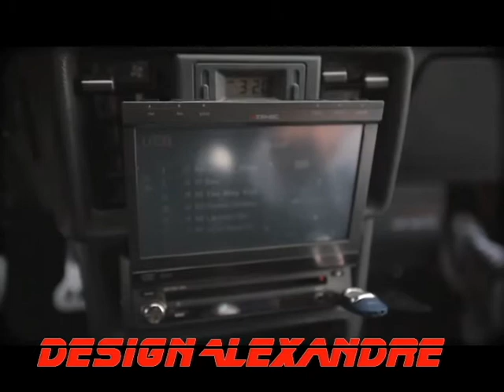Soyez fiers de votre monture !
une vidéo sympa humoristique !!!

►Aidez moi à faire monter ma chaine, parlez de moi et partagez :)